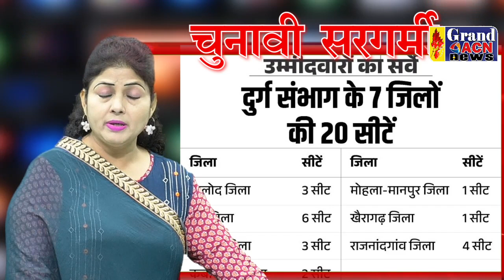चुनवी सरगर्मी_2023-2024